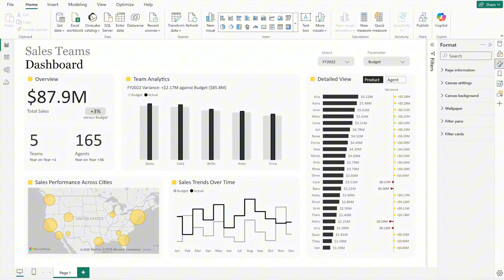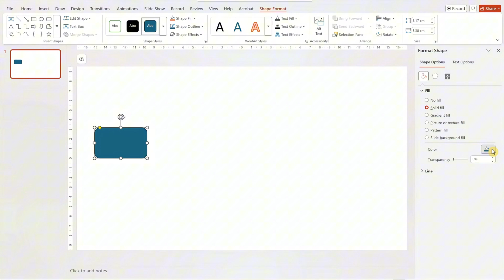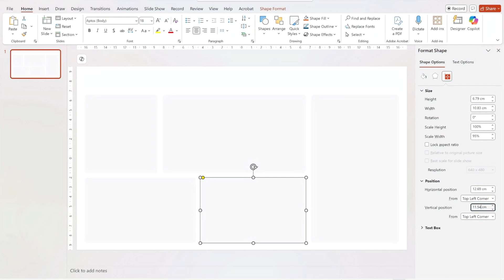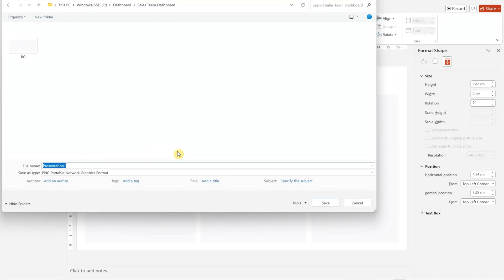Create a Simple Power BI Background Using PowerPoint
In this quick tutorial, I’ll walk you through how to design a clean, minimal background layout using PowerPoint—perfect for use in your Power BI dashboards.

The Sales Teams dashboard is used for illustration in this video.

Timestamp:
00:00 Intro
00:42 Insert Background Shape
03:12 Export As Image File